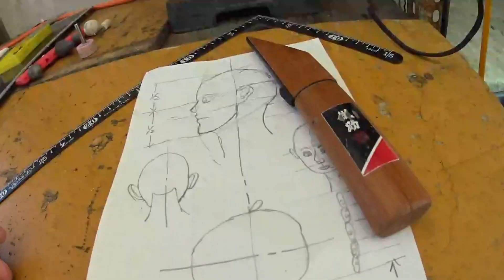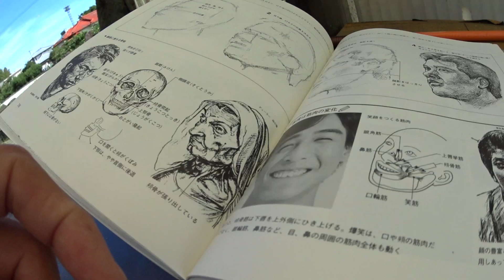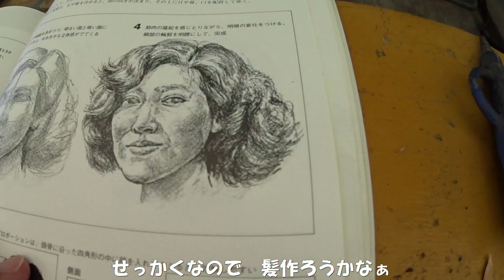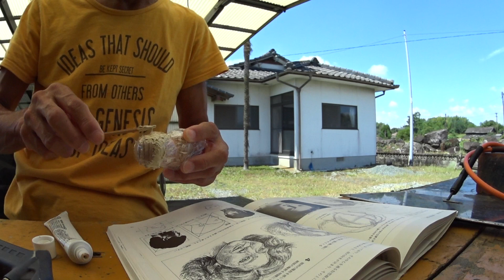ナナハン爺さんのDIY工作 人らしい顔を作るぞおお～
結構作ってきたので、ちょいとマジで顔を彫ってみようと思います。